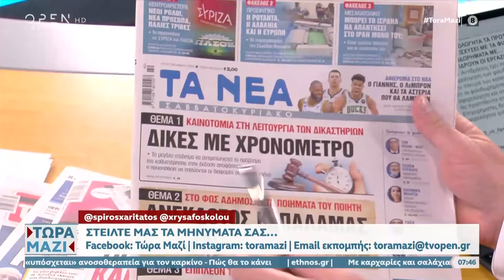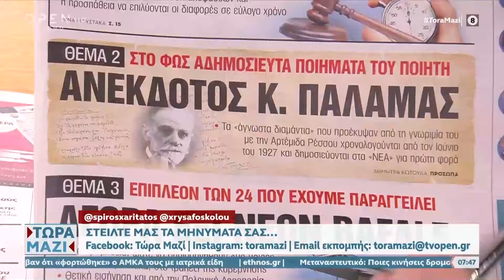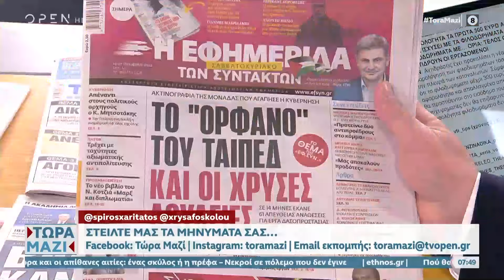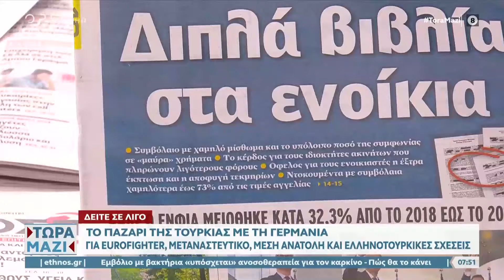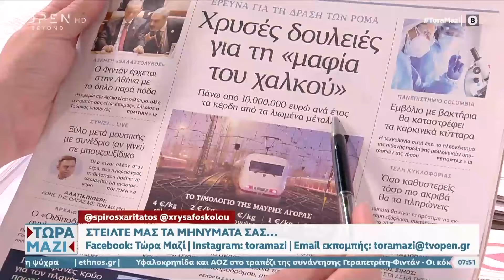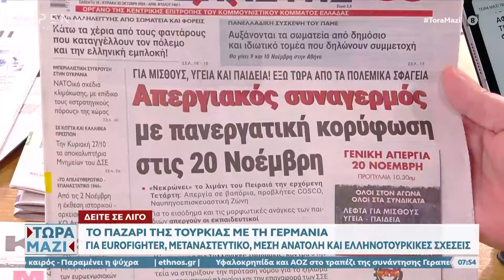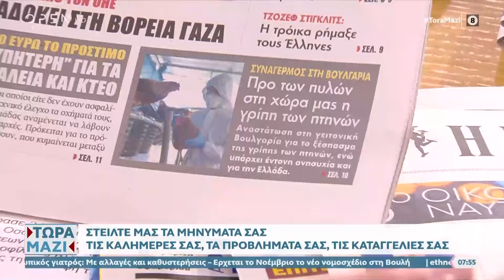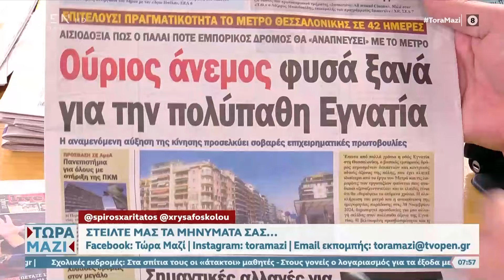Εφημερίδες 19/10/2024: Τα πρωτοσέλιδα | Ethnos